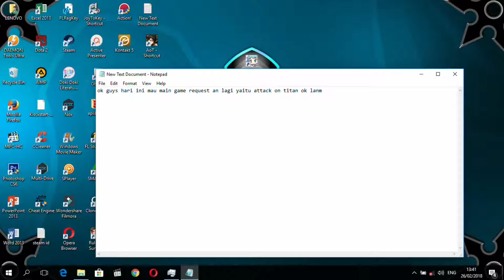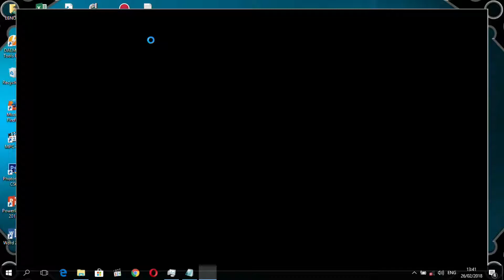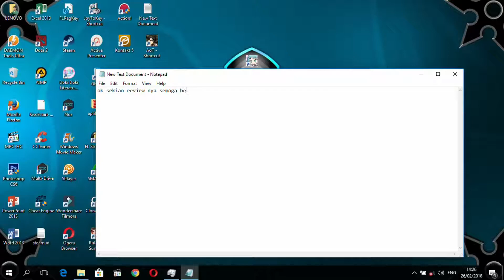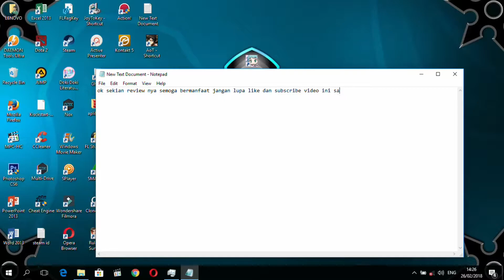ATTACK ON TITAN | LENOVO 110-14AST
LENOVO IDEAPAD 110-14AST

VGA = AMD RADEON R5